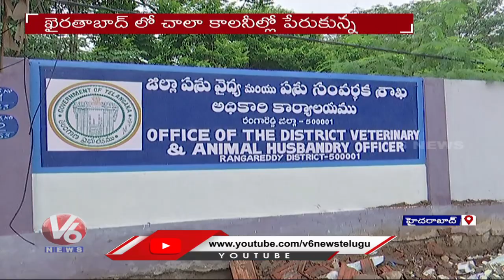పట్టణ ప్రగతి ఎక్కడ...? | Ground Report on Pattana Pragathi | Khairatabad | V6 News